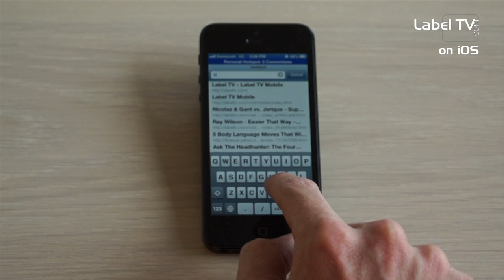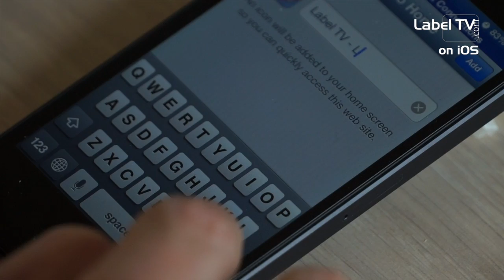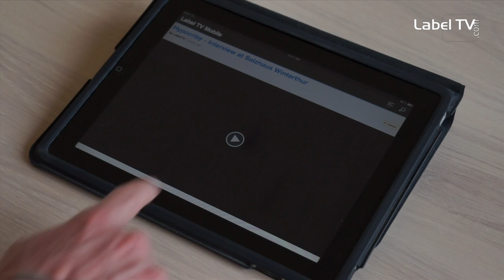Label TV - the mobile music video platform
Info clip about the mobile platform of Label TV and its network. watch music videos on your smartphones and tablets without app.